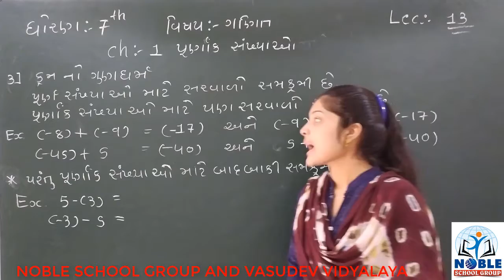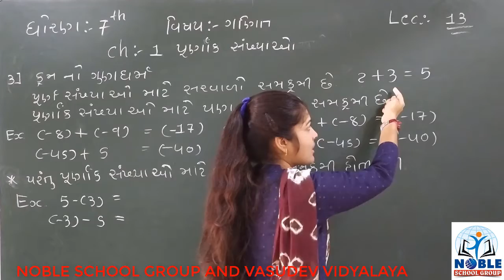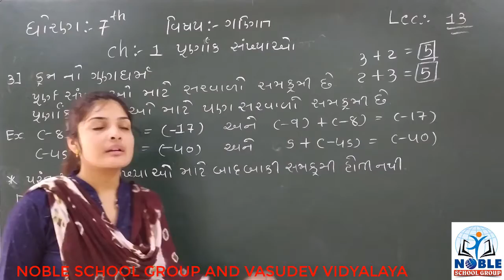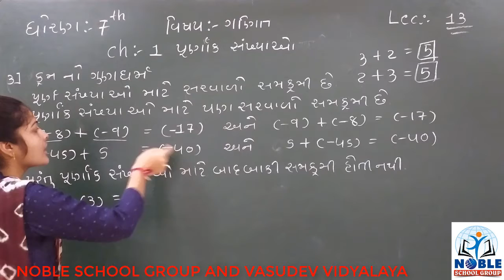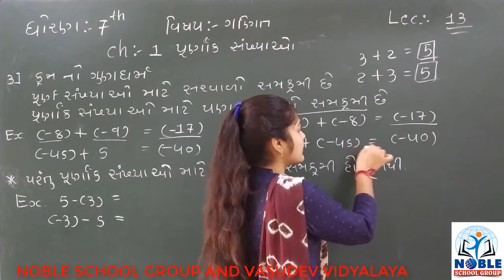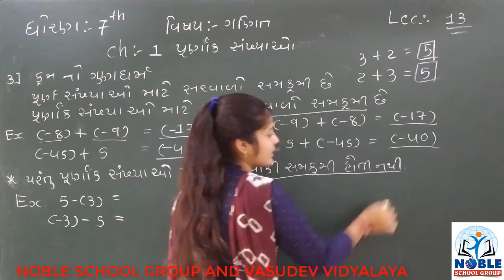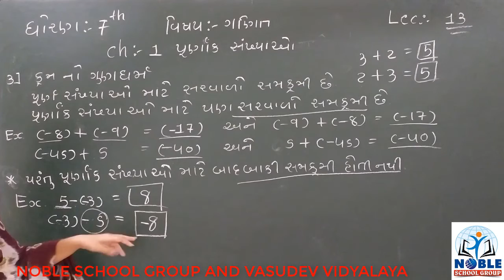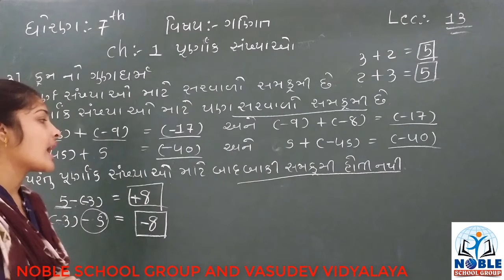STD-7 (MATHS) (LECTURE-13)